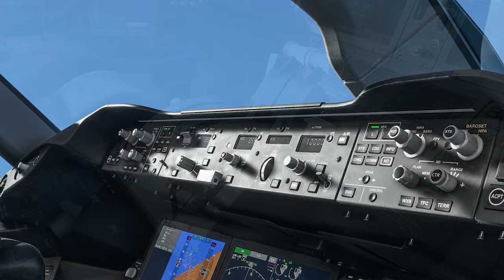Probleme mit der IXEG, FSS-E-Jets - News in kurz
Moinmoin,
das hier sind die News in kurz - kurz NIK.
Falls ich mal wieder keine vollen News schaffe oder nicht genug passiert ist, um damit eine komplette News-Folge zu basteln, kommen zwischendrin kurze und tagesaktuelle Videos, die beleuchten, was gerade so passiert!

Kapitelinfo
00:00 Intro
00:06 IXEG-aktivierungs-Probleme (XP12)
02:43 Neue Texturen für die MSFS-787
03:28 FSS E-Jets-Update (MSFS)
05:33 Ende :)

VIELEN HERZLICHEN DANK AN DIE PATRONS:
- T. Gerritzen
- Rolf K.
- Alexander
- Dewid P.
- M. Berg
- Thomas P.
IHR SEID MITGLIEDER:
- Simplicissimus
- TrainX
- Hannah B.
- Alex
- Woody155
- CHRIS FILMS
- SvenWoddy
- Portscan86
- JanDragon
- Servus Beinand
- Wolf Peter Zeplin
- 3MB FlightSim
- Walter Straubhaar
- D-AIBP
- Falcon2006
- Jonas Möller
- Bodensee Schwabe
- FL 380
- Patrick G
- Torsten Hokamp
- Andreas Koberstead
- Jürgen D.
- Nik Reichel
- Nexxero
- DmX RazeX
- Gunther
- Samuels LetsPlay
- FlightSimWorld Germany
- Hermann Schrade
- Sven Kardinal
- Kai Heller
- MrCraby
- MJ Fortnite
- mARTin80
- Stefan Röhr

VIELEN HERZLICHEN DANK außerdem an:
- Alexander
- aviationaddicted
- Skutchiii
- Jü Du
- Nille
- Aeronews felix
- Udo G.
- Domi 1198
- CMZ aviation
- E. Walt x2
- M. Kaiser
- Kosta Prokopiu
- Steve Hellriegel
- PauleDE
- TheRyma52
- Christian Rohde
- SwatCorp
- A. Hall